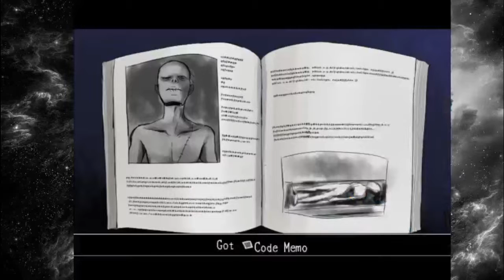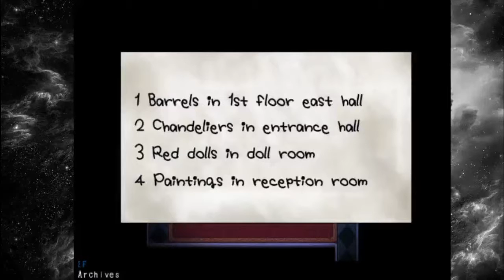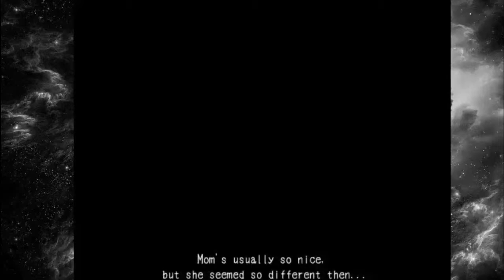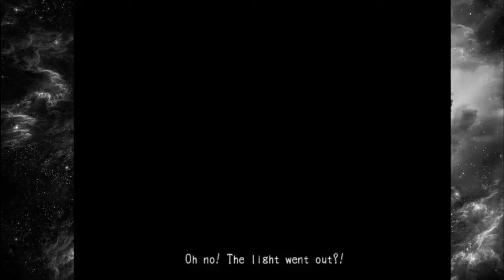Mad Father #2 (worst recording ever)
i fucked up...real bad. i don't think this video even deserves an outro...the next episode will be fixed...yup.